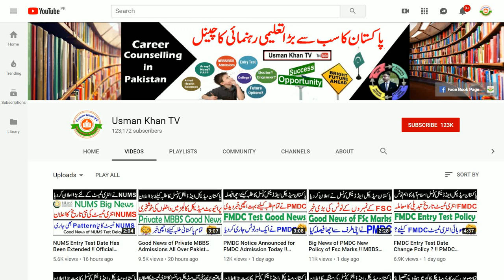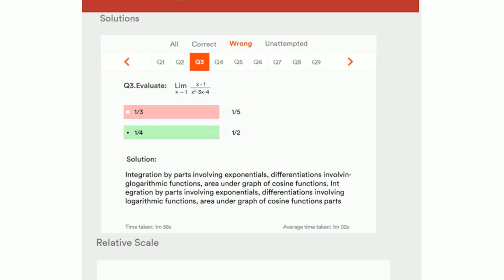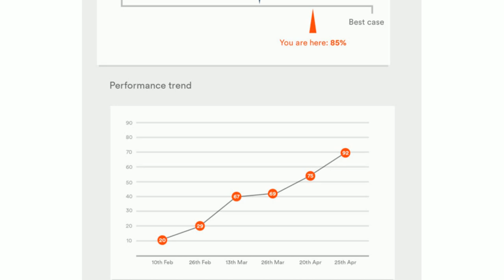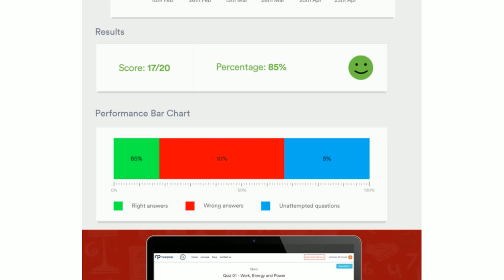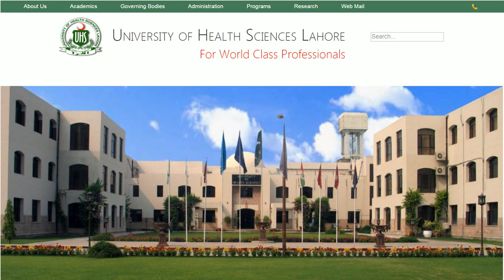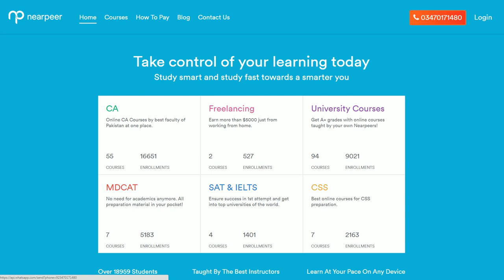Good News of MDCAT and NUMS !! 100% Success Guarantee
In This Video i will tell you about Test Session Series of Nearpeer